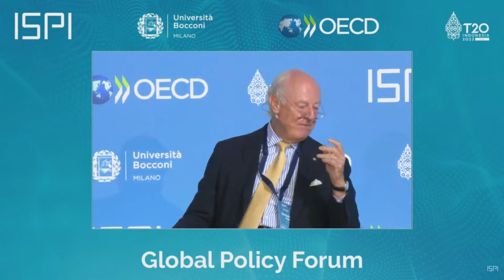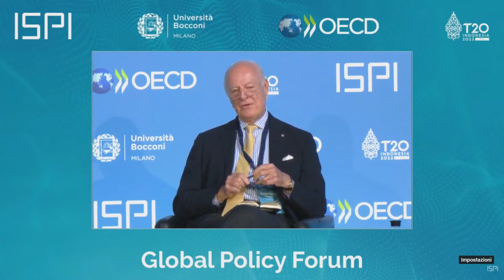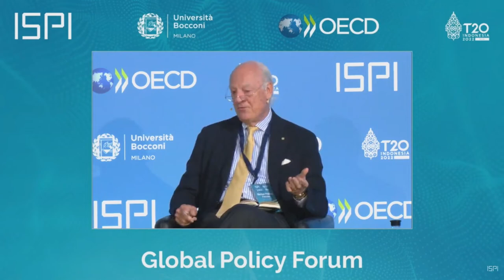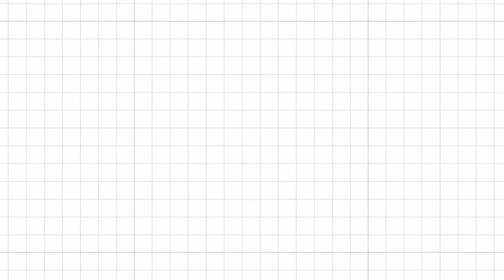De Mistura at the Global Policy Forum (2022): We could count from 40 to 80 crisis in the world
Join us at the Global Policy Forum on 20-21 June, the international platform where high-level personalities, political leaders, senior policymakers, representatives from International Organisations and the business community, as well as experts from leading Thinks Tanks discuss on the pressing global challenges.
As a milestone event of Think20 (T20) Indonesia, this event aims to provide actionable policy recommendations to the G20 countries and to raise awareness of global policy issues among a broader international audience. Taking place in Milan and online, this 2-day hybrid event is co-host by ISPI, Bocconi University, OECD and Think20 (T20) Indonesia.

📚 ISPI The Italian Institute for International Political Studies (ISPI) is an independent, non-partisan, non-profit think tank providing leading research and viable policy options to government officials, business executives and the public at large wishing to better understand international issues.